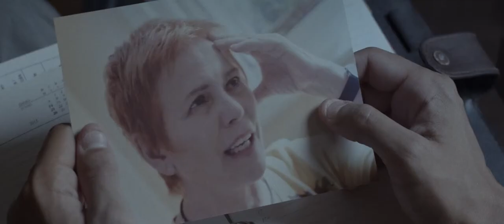Trailer - Alicia, de Alejandro Rath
ESTRENO 14 de Marzo de 2019 en Argentina!!!

ESP
Jotta está desarmando la casa de Alicia, su madre. Recuerda la lucha que dieron para que ella pudiera morir en su cama y no en un hospital. También su infructuoso paso por varias religiones y las diversas crisis con sus propias ideas durante el duelo. El film es protagonizado por Leonor Manso, Patricio Contreras y Martín Vega y cuenta con las participaciones especiales de Paloma Contreras, Silvia Geijo, Iván Moschner y el pastor Giménez. Es el primer largometraje de ficción de Alejandro Rath y planea su estreno para 2018.
ITA
Jotta, un giovane ateo, sta liberando la casa della defunta madre dopo un lungo tumore. Nel racconto ricorda la battaglia che ha dovuto combattere per fare in modo che lei potesse morire dignitosamente in quella casa. Ricorda anche la sua ricerca di risposte nella religione, nella scienza e nella politica. In una chiesa evangelista rievoca un film che hanno visto insieme -Caro Diario, di Nanni Moretti- quando una volta in quel luogo c'era un cinema. Questo ricordo gli permetterà di chiudere la storia.

INFO
País de producción: Argentina
Producido por: Puente Films, Zebra Films, Protón Cine y Mostra Cine.
​Distribuidora: Santa Cine

CON
Leonor Manso, Patricio Contreras, Martín Vega,
Paloma Contreras, Silvia Geijo, Iván Moschner y el pastor Giménez.
EQUIPO
Dirección: Alejandro Rath
Guión: Alejandro Rath y Alberto Romero
Producción: Valeria Bistagnino, Mariana Luconi, Juan Martín Hsu, Alejandro Rath
Dirección de Fotografía y Cámara: Martín Turnes (ADF)
Gaffer: Danilo Galgano
Jefe de Eléctricos: Fernando Romanazzo
Eléctricos: Marco Dreyer, Agustin Sinibaldi
1ero de Cámara: Bruno Carbonetto
2do de Cámara: Baltasar Torcasso
Meritorio de Cámara: Lucía Mosquilo
Dirección de Sonido: Lucas Ulecia
Dirección de Arte: Angie Garcia Frinchaboy